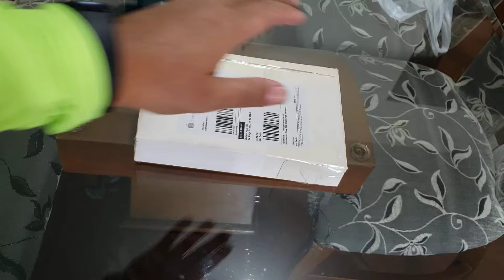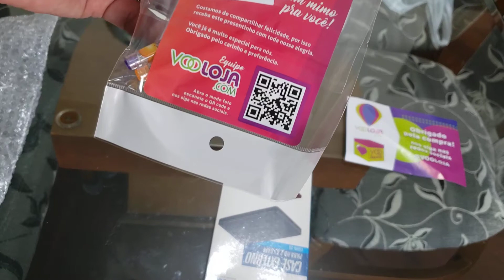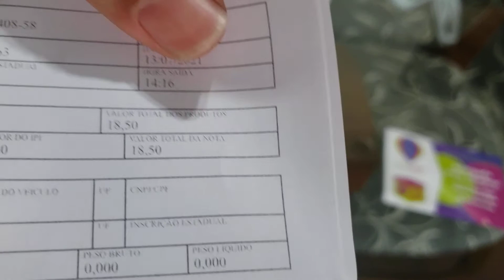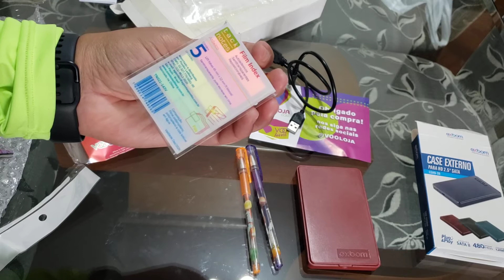Unboxing Geral Case externa para HD 2.5 SATA II exbom - Shopee- R$18,50